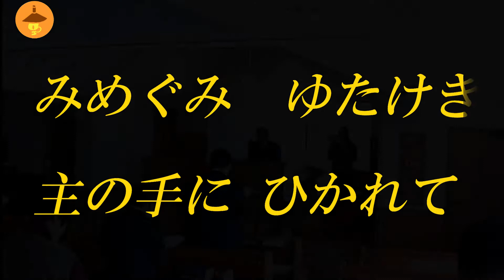讃美歌294番 みめぐみゆたけき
日本基督教団の讃美歌を　おひらきください。
収録場所　JBU  中山牧師記念礼拝堂
奏楽;N.Yurika sister by reed organ

国営放送のむかしの大河ドラマ「八重の桜」で主人公が愛唱歌としていたのがこの歌です。

日本バプテスト連盟の「新生讃美歌」では「主の手に委ねて」で507番
聖歌の友社の「聖歌総合版」は「わが身をみちびく」で211番
インマヌエル綜合伝道団の「インマヌエル讃美歌(改訂版)」も「わが身をみちびく」で547番
日本福音連盟の「新聖歌」では「御恵み豊けき」で300番
日本福音ルーテル教会の「教会讃美歌」では「うれしきめぐみよ」で402番
福音讃美歌協会の「教会福音讃美歌」では「主は導かれる」で399番
日本聖公会の「聖歌集」だと「いつくしみふかき」で520番
救世軍 軍歌集では「主われにさきだち」として292番

この作品は収益を目的としていません。

おとなとこどもが一緒に歌う讃美歌を公開中です。